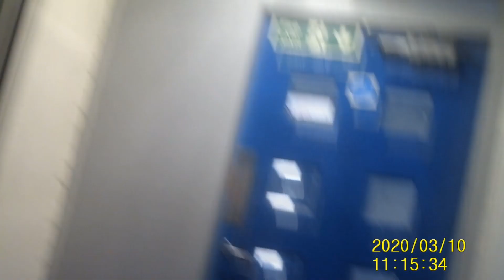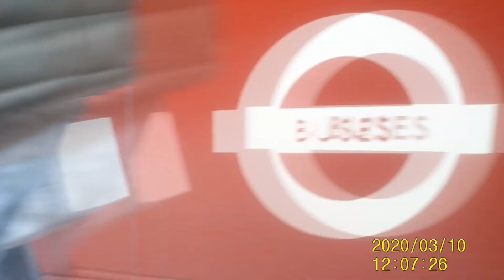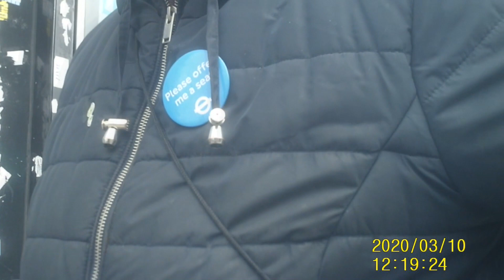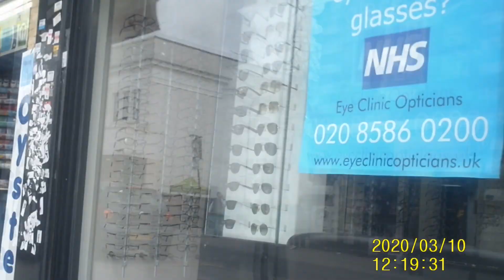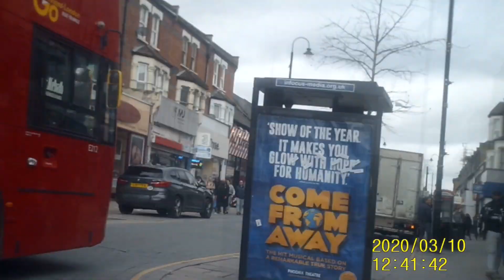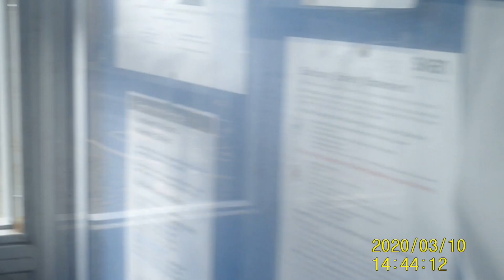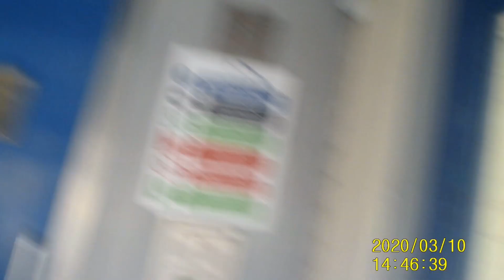ROAD TRIP TO EAST HAM